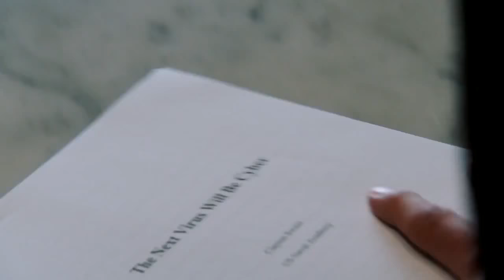Последний корабль (5 сезон) - Русский Трейлер 2018